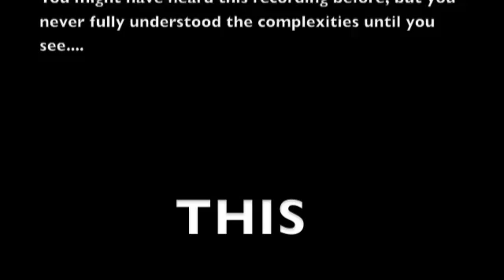Air Traffic Control GND in JFK: Understanding the mess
This is a graphic visualization of what happened in JFK in 2008. Hope it provides you with a better understanding of the events.